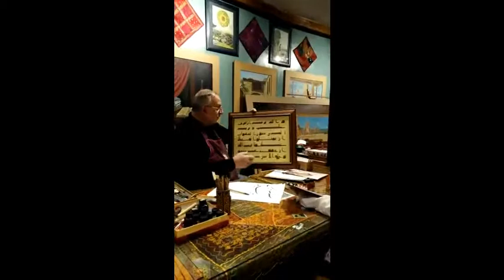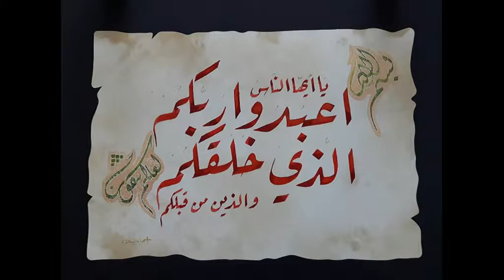Artiste Ahmed Hany Mahfoud